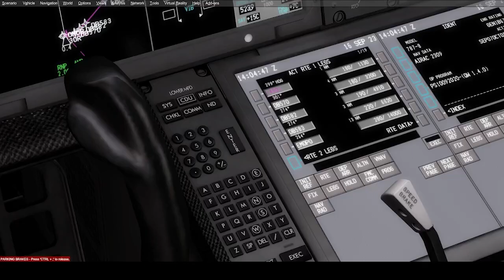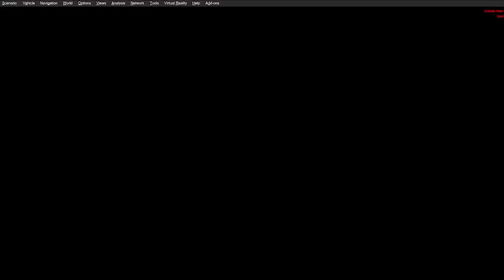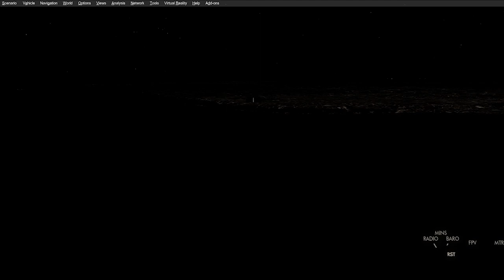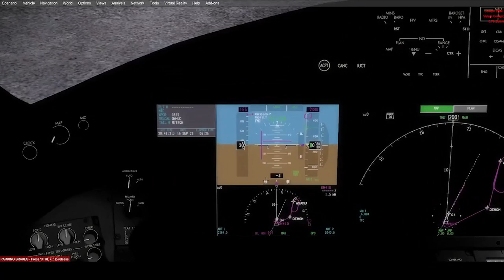Vol Dubai Le Havre - The Return Back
Vol Commenté Dubai - Le Havre

00:01 : présentation du vol
00:20 : Bonne nouvelle
00:35 : ACARS SAFETY VIDEO EMIRATES
01:00 : Contact UAE ( Emirates Radar )
01:34 : Demande de Clairance IFR vers LFOH ( Le Havre Octeville )
01:44 : Clairance ATC
02:00 : Readback UAE761 TO LFOH ATC
02:25 : Demande de Pushback
02:35 : Demande de Push - Pushback Starting
02:40 : PUSHBACK AMBIANCE MUSICALE EMIRATES
04:20 : Demande de roulage
04:30 : Roulage L4,M,M13A , Runway 30R
05:30 : Musique Emirates pendant le roulage
09:59 : Autorisation de décollage par UAE RADAR
10:30 : Entrée sur la Piste 30R pour décollage
10:35 : Décollage Piste 30R
11:20 : Airbone information ATC Climb FL360
12:45 : Approche piste 4 à le Havre
14:50 : Final Approch Runway 4 at to LFOH
15:25 : Landing - Touchdown
20:14 : Le Débrief - Message de Fin